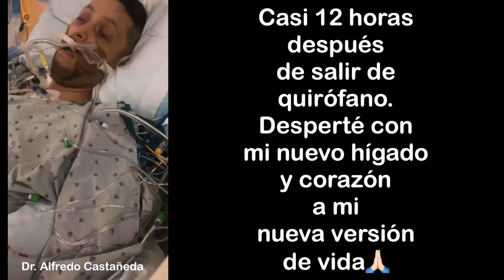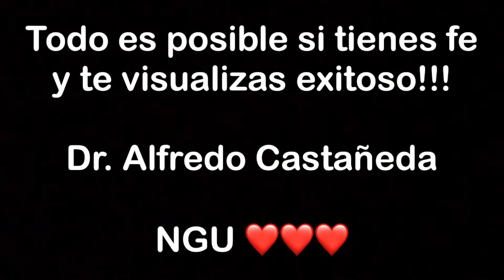Esta es mi historia/ This is my story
El 9 de julio de 2019 recibí los regalos que salvarían mi vida una vez más!

Después de más de 20 años de enfermedad crónica, 2 marcapasos, un trasplante de corazón, insuficiencia estadio 4 en riñones e hígado, haber fallecido clínicamente 3 veces y haber estado 10 años en lista de espera!!!
Por fin recibiría mi segundo trasplante de corazón y mi primer trasplante de hígado.

Me lleno de felicidad de poderles compartir mi historia y tener una nueva oportunidad de seguir esparciendo mi mensaje de fe, esperanza y vida en abundancia.

NGU!!!

I hope you have a wonderful day and an amazing life!
I would like to thank you for the opportunity you afford me of sharing my life with you!!!
Espero tengan un excelente día y una excelente vida!
Quiero agradecerles la oportunidad que me brindan de compartir mi vida con ustedes!!!
En verdad, MIL GRACIAS🙏🏻

Follow me/Sígueme:

Facebook: Heart & Health Coach.

Correo de contacto/mailing address:
Alfredo Castaneda
91909

Dr. Alfredo Castañeda N.D.